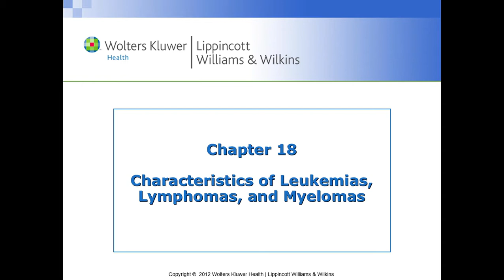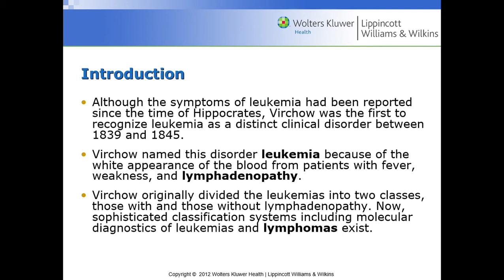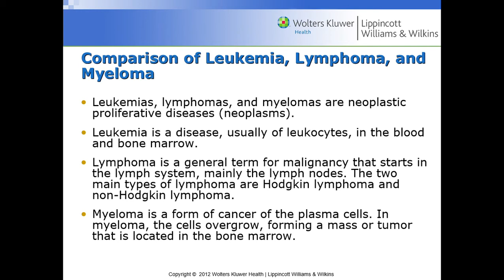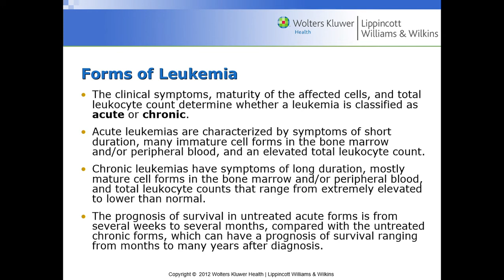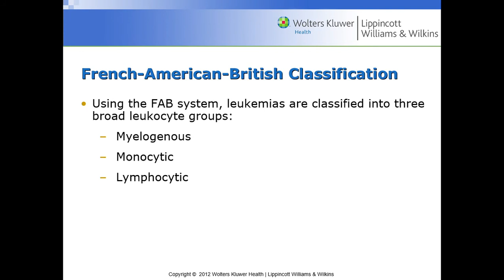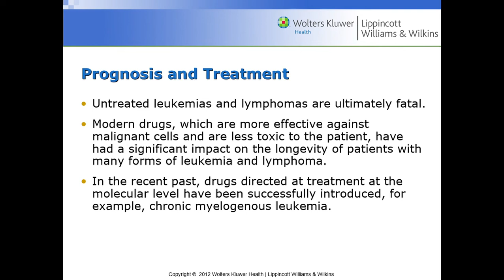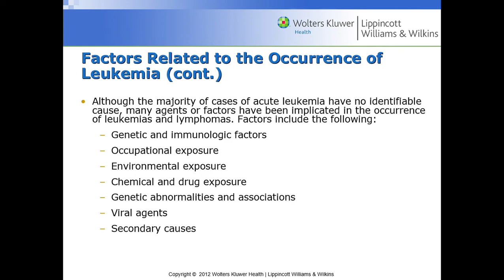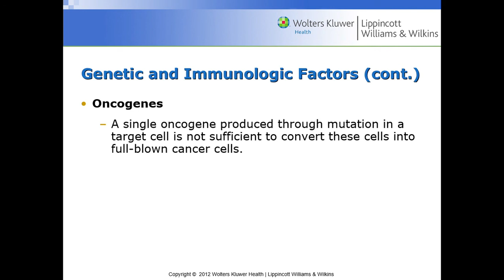lect6 Introduction :leukemia ,lymphoma and Myeloma .